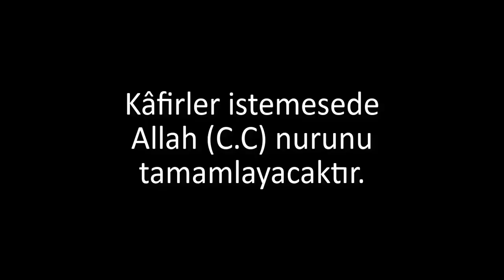Google Çeviricide İnanılmaz Olay!!!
Omen, Omina, Panase, Psişürji, Rabdomansi, Rebis, Saba ayinleri, Sağ el yolu-sol el yolu,
Sembolizm, Ses majisi, Signa, Simulakra, Simulakrum, Simya, Sefirotlar, Şeytan,
Tılsım, Tılsımlı taşlar, Tarot, Telürik enerji,
Tezahür, Tesirler, Teürji,
Biyoenerji, Geribildirim (biofeedback), Kanal olma (channeling), Meditasyon, Nefes Egzersizleri, Reiki, Sûfî dansları ve zikirler,
Yoga, Din, Dinler tarihi, Timeline of religion, Geleneksel Spiritüalizm, Hristiyanlık, Mistisizm,
New Age, Doğu Etkileri, Orientalism, Comparative religion, Theosophical Society, Nondualism, Asya Etkileri, Enlightenment,
Peygamber, Peygamberler, Kur'an'da adı geçenpeygamberler, Kitaplar, Kader, Mahşer, Ahiret, Kıyamet, Kıyâm-ı Kıymet, Gadir-i Hum,
Nur (İslam), Bâtın (İslam), Zâhir (İslam),Yedicilik, Pir, Dâî, Dâvah, Kutsî-Dûa, Takviye, Reenkarnasyon, Panenteizm,
Hayali anı sendromu (psikolojik kurmacalar),
Ekminezi, Ksenoglosi, Ölüm-ötesi deneyimi,
Ruhsal eş, Spatyum, Perispri, Yaşam planı, Yeniden doğum (Budizm), Mitoz, Parazitik ikizler,Yahudi felsefesi, Dinî metinler, Kutsal Şehirler, Yahudi bayramları, Önemli şahsiyetler,
Yahudi hayatı, Okullar, Dinî roller, Dinî yapılar,
Yahudi ayin sistemi, Yahudi dilleri, Etnik bölünmeler, Yahudi mezhepleri, Dinî objeler,
Yahudi duaları, Diğer dinler ve Yahudilik,Akaşa,
Akaşik kayıtlar, Astral beden, Astral plan, Astralseyahat‎, Atman, Aura, Aura renkleri,
Aurik yumurta, Atlantis, Buddha‎, Büyük Beyaz Loca, Çakralar, Devalar, Dharma‎, DhyanChohan’lar, Düşünce formu, Dzyan Kitabı, Elemantaller, Ether (esîr), Gezegensel zincir,
Grup ruhu, Hint Teozofisi, Hiperborea, Hiyerarşi,
Kali-Yuga, Kanal kurma, Karma yasası, Karmik plan, Karmik tortulardan arındırılması,
Kozal beden, Kozal plan, Krişna, Lemurya (Mu kıtası), Maitreya, Mantal beden, Mantal plan,
Manu‎, Manvantara‎, Nirvana, Şambala (Agarta)‎,
Tezahür etmemiş alem, Üçüncü göz, Vizyon,
Yedi işin, Yedi kök soy, Yükseliş yayı,